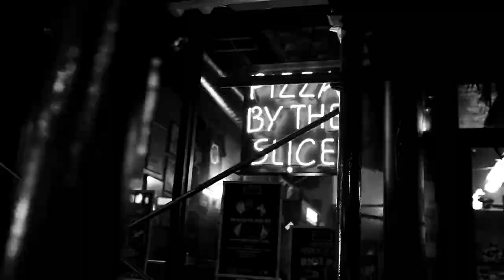KARL KANI FALL/WINTER 2018 COMMERCIAL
Our goal was to show this fall/winter clothings matching with the vibe of our city Chicago! Hope u guys enjoy it!